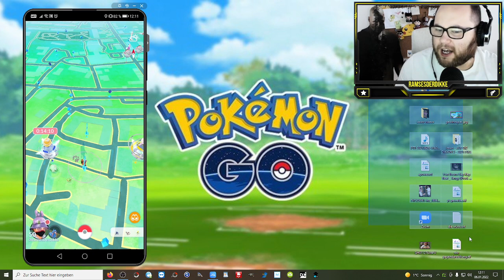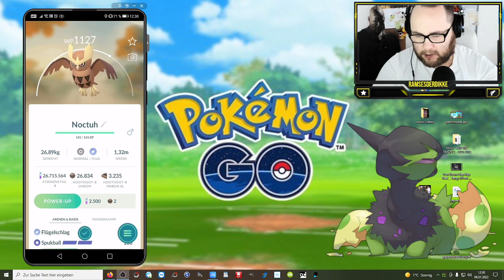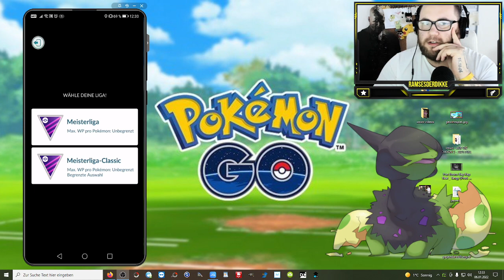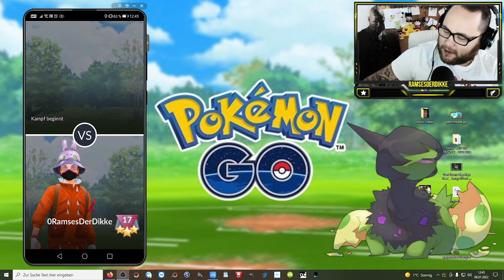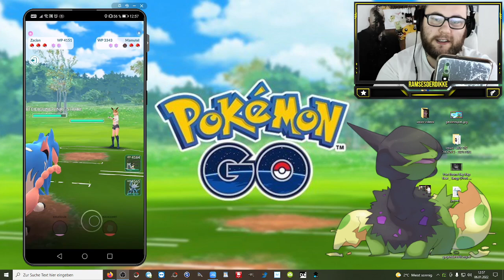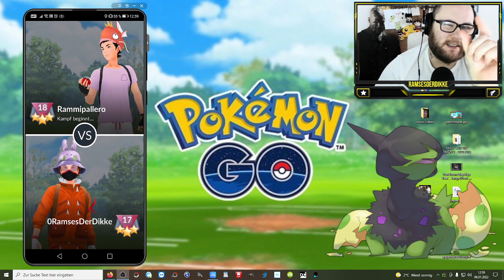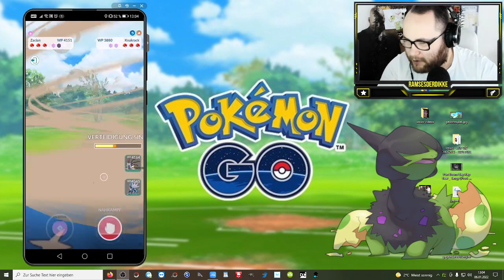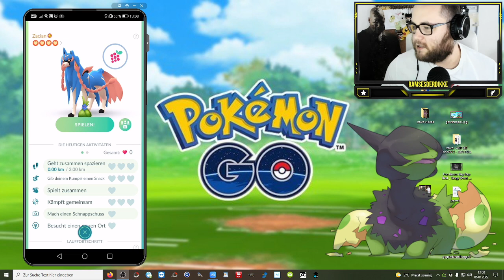Ramses Minus : Zacian der Bockwurstking !!! (Meisterliga) | Pokémon GO Deutsch # 1745